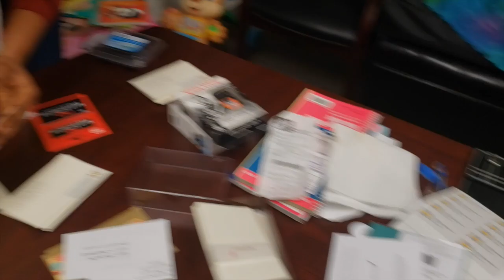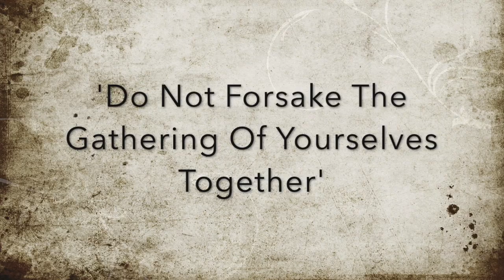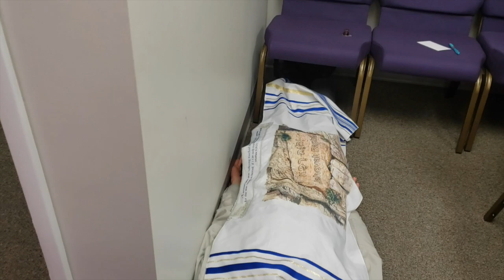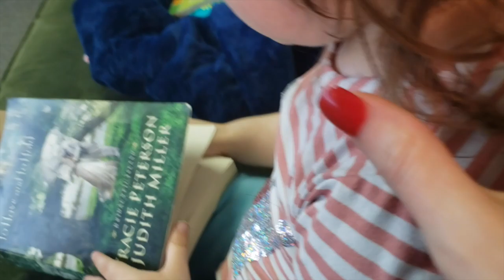Destiny's Doors Vlog #22: Kingdom Living Ekklesia Family & Friends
Blessed, happy, & fortunate. Live. Love. Linger. Kingdom Living Ekklesia Friends & Family. Destiny's Doors Vlog #22.

If you are in the Northern Virginia area join us for class, prayer room, workshops, or meetings

If you are blessed and encouraged by this ministry please ask the Lord if He would have you partner with us or sow a one time seed to help us continue reaching people around the world with the gospel of Jesus Christ. We also have an outreach arm that supports an orphanage in Uganda and feeds widows and poor in India. We are currently building a school in India that will provide education to 350 students as well as meals and minor medical expenses.

There is POWER in PARTNERSHIP!

Cash ap: $DesertRoseInBloom
Or send check or money orders:
Emily-Rose Lewis Ministries
Herndon, VA 20170To learn more, request prayer, or sign up for counseling